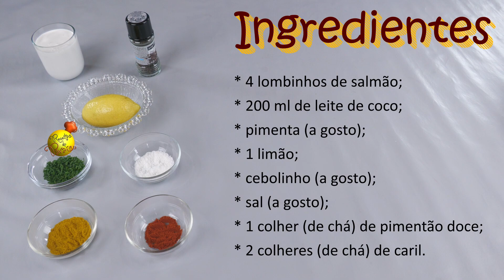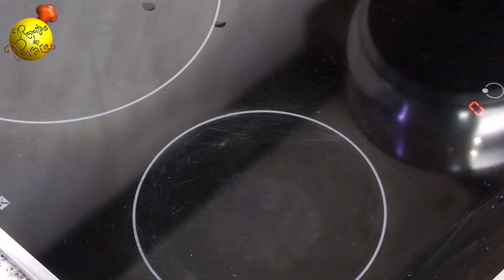LOMBINHOS DE SALMÃO NO FORNO COM MOLHO DE CARIL | 🍎 Receitas do Paraíso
INGREDIENTES:
* 4 lombinhos de salmão;
* 200 ml de leite de coco;
* pimenta (a gosto);
* 1 limão;
* cebolinho (a gosto);
* sal (a gosto);
* 1 colher (de chá) de pimentão doce;
* 2 colheres (de chá) de caril.